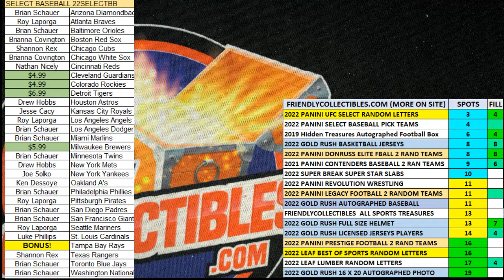2022 Panini Select UFC Hobby FILL A ID 22SELECTUFC109